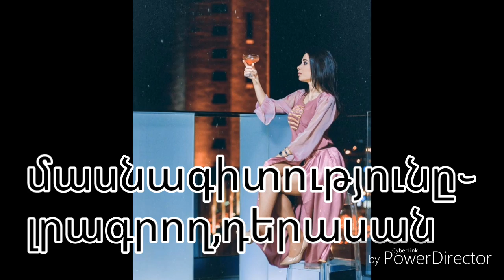Արուս Տիգրանյանի մասին/about arus tigranyan